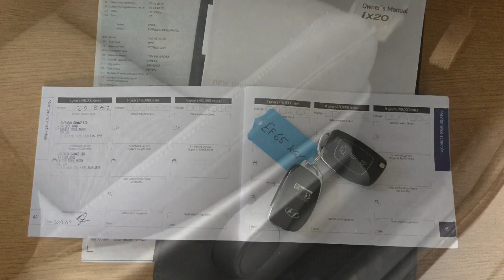Taylors Pitstop Garage, nr Crawley West Sussex